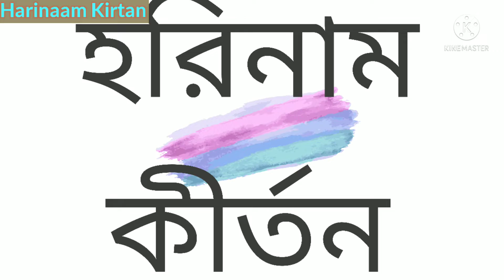নিউ কীর্তন 2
Meldious Voice

 Bangla Horinam
 Bangla Kirton
 Hare Krishna
 Hare Krishna 2022
 Krishna Nam
 Bhakti Sangeet
 Kirtinayas
 Radhe Radhe
 Radhe Gobinda
 Mayapuri Kirton
Jai Radhe
Maha Mantras
Kartiniyas
Astaprahar
Radhe Radhe
RadheKrishna
devotional song
4K VIDEO
4K Hare Krishna
Hare Krishna 4K
রাধে রাধে
গৌড়হরি  | GourHori
Daily Devotional
কীর্তন মেলা

 Bangla Horinam
 Bangla Kirton
 2022 Hare Krishna
 Hare Krishna 2022
 Krishna Nam
Bhakti Sangeet
bhaibehan kirton
 Kirtinayas
 Radhe Radhe
 Radhe Gobinda
 Mayapuri Kirton
2021 Hare Krishna Maha Mantras
Horinaam 2021
Bangla Kirton 2021
Shree Krishna
Naam Kirtan 2021
Naam Kirton
Krishna Naam
Sweet Melody Hare Krishna
Maha Prabhu
2021 Krishna Naam
Astaprahar gaan
Hare Krishna Gaan 2021
Radhe
Radhe Krishna
2022 Hare Krishna
bangla kirton
bangla gaan
mayapurkirton
kirton
kirtan gaan
krishnasudhama
2022 Devotional
Hare Krishna Devotional
Bhakti
RADHEGOBINDA
4K Video
4k
4k hare krishna
2022 4k video
4k video 2022
latest 4k hare krishna
4k maha mantras video
song 2022
Daily Devotional
PROBHATI 2021
PROBHATI
Horinamer fariwala
nam kirtan
Kirton Sandhya Arati2021
arati video
Girls voice amazing hare krishna
evening Arati2021
Probhati kirton
SHREE KRISHNA SAMPRADAY
BhaberTori
Amazing voice hare krishna